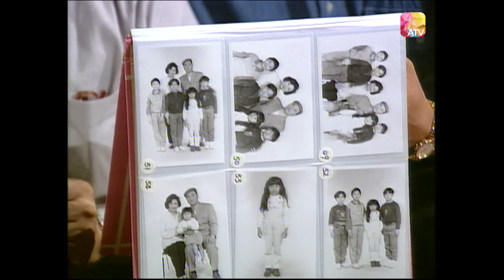《可憐天下父母心》第30集 大結局 | 譚炳文、鮑起靜、文頌嫻、駱達華 | Bays of Being Parents Ep30 | ATV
《可憐天下父母心》

中國香港 / 1994 / 時裝 家庭倫理 / 共30集

演員：譚炳文、鮑起靜、宗揚、駱達華、楊玉梅、文頌嫻、黃江祥、容錦昌

故事大綱：
「可憐天下父母心」是亞視一部特別向天下為人父母者致敬的家庭倫理寫實劇。通過劇中父母對子女相繼誤入歧途，所表現出的痛心、包容和寬恕，最後父親罹患絕症，但眼見兒女覺悟前非，終於含笑而逝，表彰父母對子女如海的愛。飾演劇中二十四孝父母的，是演技精湛的譚炳文和鮑起靜；二人的演技，收放自如，帶領亞視的新一代演員，誠意為大家獻上一部感人肺腑，賺人熱淚的作品。

Douyin: ATV_official